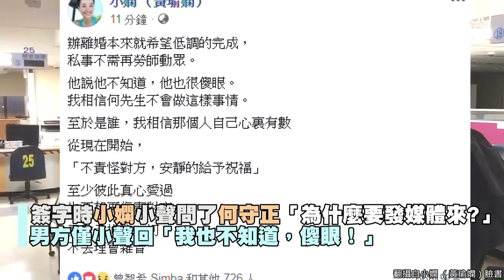小嫻離婚簽字見媒體守候 低調：實在是不需要